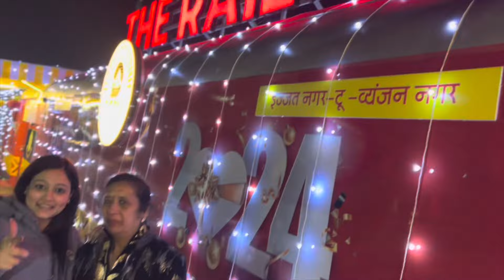Unique Rail Cafe - Bareilly | Shopping places | Must Do